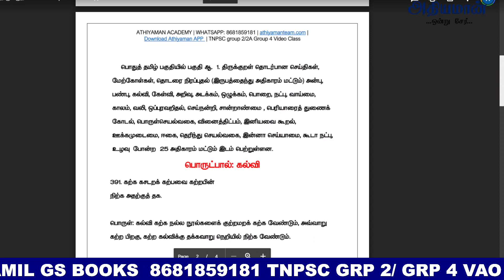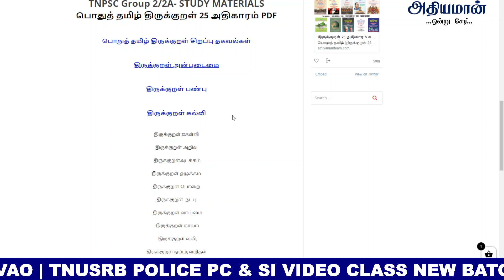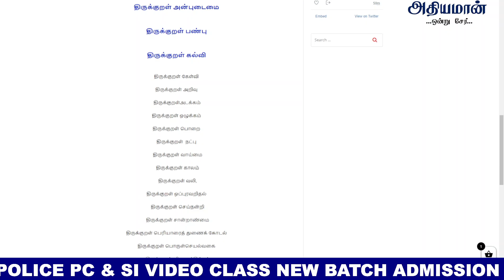பொதுத் தமிழ் திருக்குறள் 25 அதிகாரம் PDF | POTHU TAMIL THIRUKKURAL PDF | Athiyaman TNPSC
பொதுத் தமிழ் திருக்குறள் 25 அதிகாரம் PDF

Thanks,
Athiyaman Team.